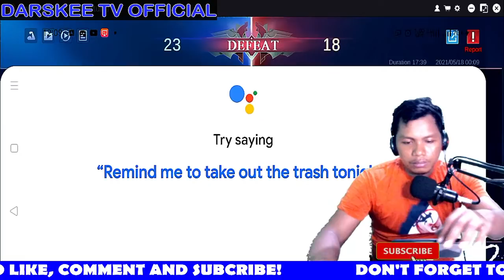MOBILE LEGENDS: ZILONG TUTORIAL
Hey guys! Welcome to DARSKEE TV OFFICIAL. I am live right now streaming Mobile Legends: Bangbang.

Thank you so much and more power!